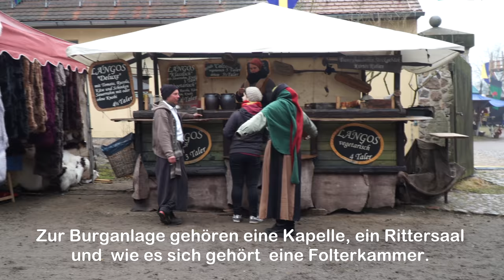Ostern auf Burg Rabenstein